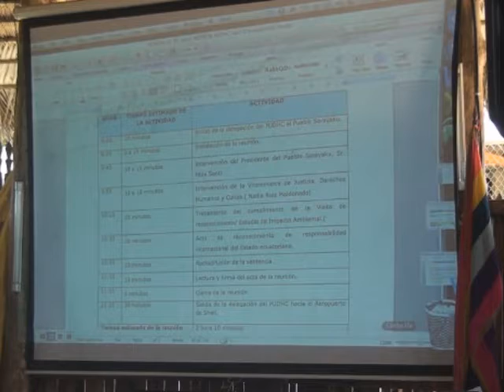REUNIÓN GOBIERNO SARAYAKU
Siete Dias EC